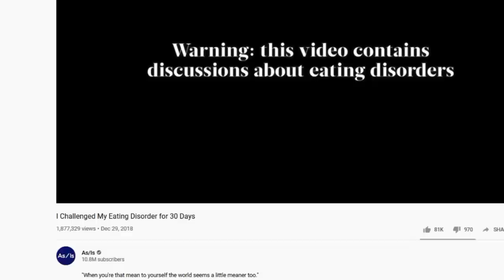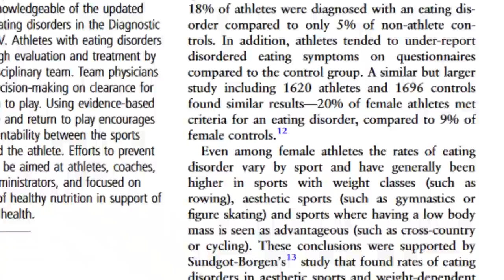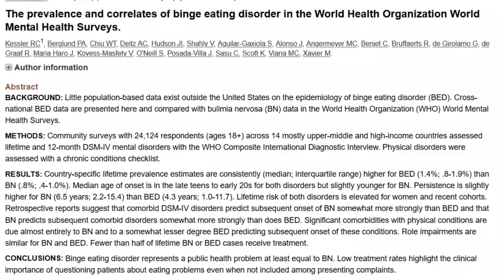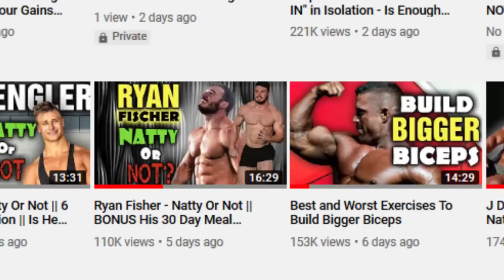Coping With Binge Eating - How To Overcome The Most Common But Least Understood Eating Disorder